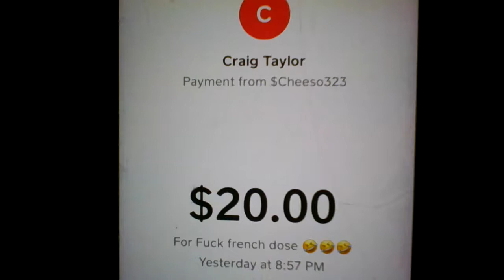french dose aka shovel face you missed $20.00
dose a supporter said fuck you and sent me your cashapp because you are a bozo...its just the start mr im outside. you gonna be outside all day cause the cashapp got a virus called maylay allday buddy